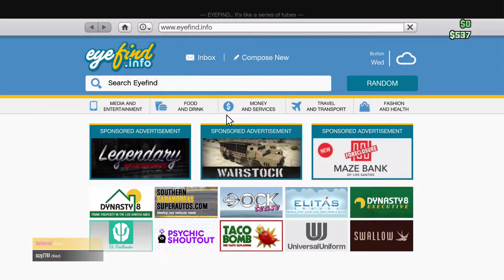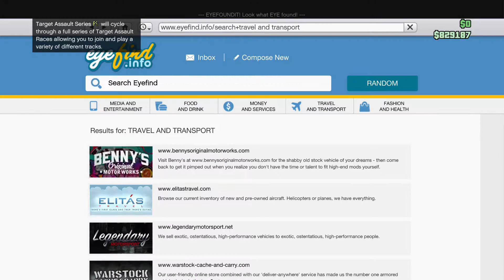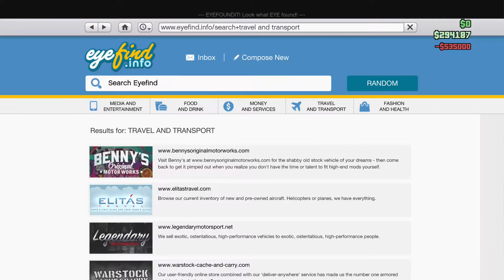GTA ONLINE MESSING AROUND